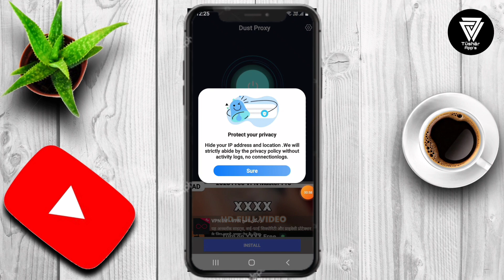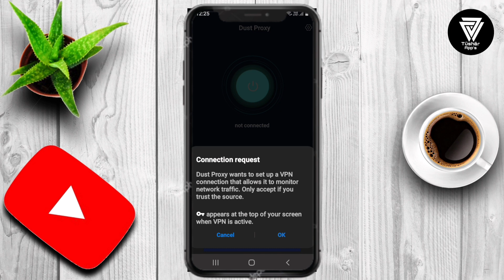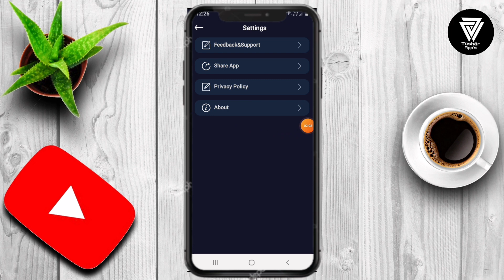Dust Private Proxy || Dust Proxy App kaise Use kare || How to Use Dust Proxy App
Dust Proxy is a lightning fast app with free service. It can highly protect users' privacy, and watch any video without worrying about information disclosure. Dust Proxy encrypts your Internet connection so that third parties cannot track your online activities, making it more secure than typical proxies and keeping your Internet safe, especially when you use public free Wi-Fi.